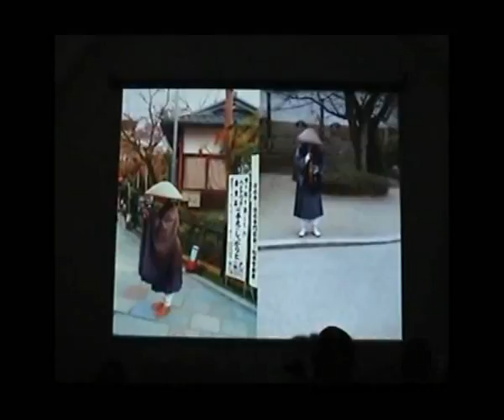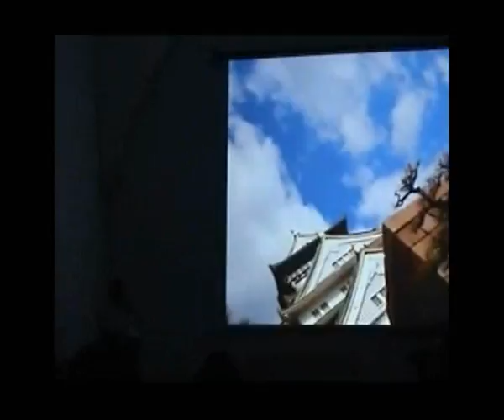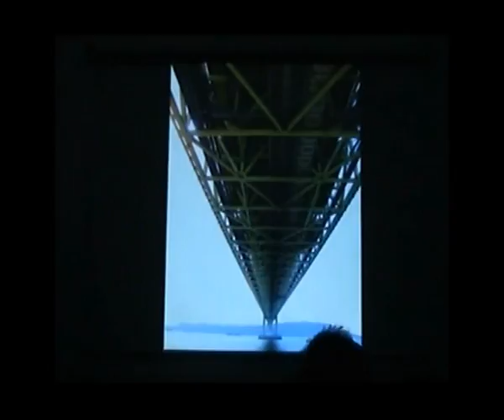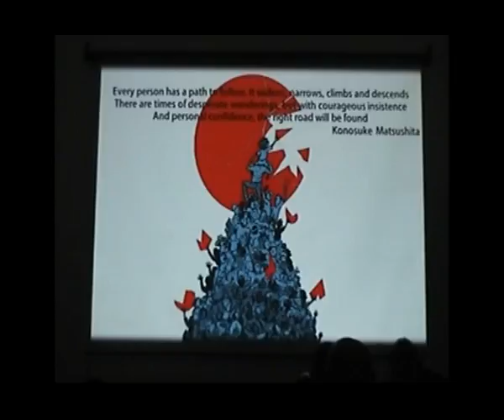Tribute to Japan [by Imad Haidar] | PechaKucha Night Aleppo vol 03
Imad Haidar, who visited Osaka in Japan a year ago, has taken marvelous photographs. He presented a beautiful collection of those photos and spoke about his extraordinary experience with Japanese culture in the third edition of the PechaKucha Night Aleppo on April 3, 2011 at Shibani building, Jalloum, Old City, Aleppo.